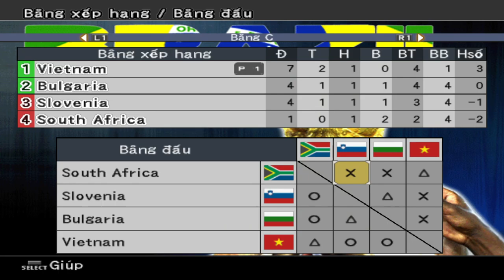[PES 6] World Cup group stage | Vietnam 1 - 1 South Africa | Top player difficulty | Match #3